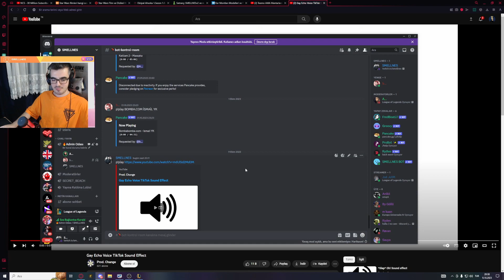Çok agresif bir günümdeyim | Düşman takımın tamamı beni fokusladı | Lol aram türkçe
Lol aram türkçe, Kahvaltıda izlemelik lol videosu.